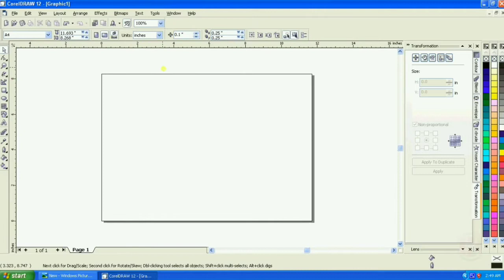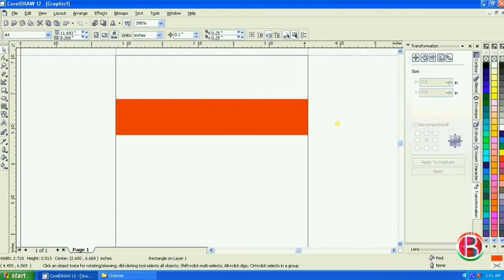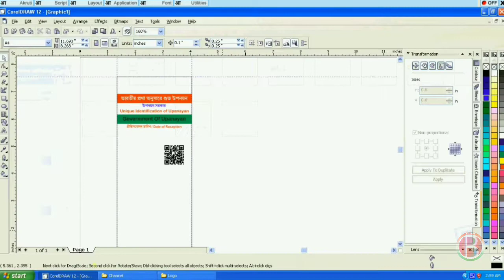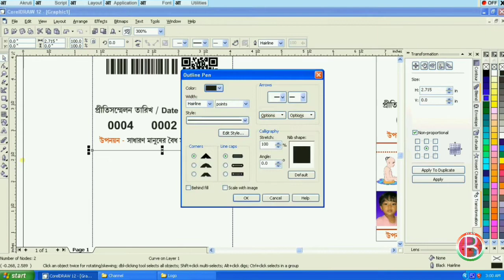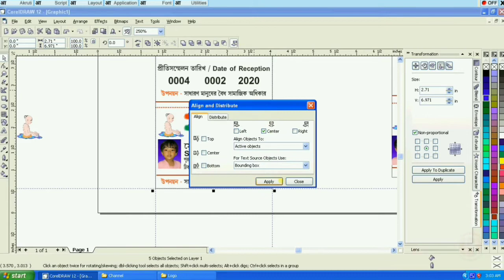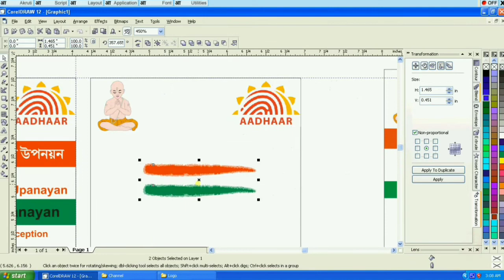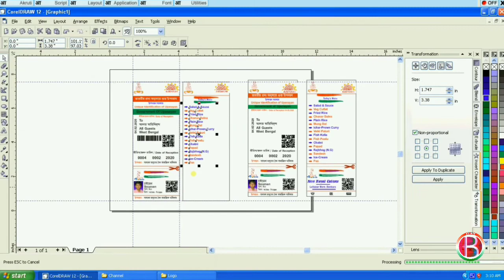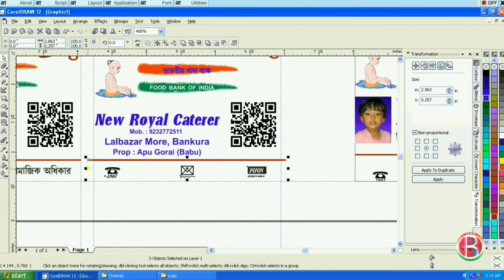How to make Menu card in coreldraw. মেনু কার্ড ডিজাইন বাংলা টিউটোরিয়াল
মেনু কার্ড ডিজাইন বাংলা. Menu card design in coreldraw.